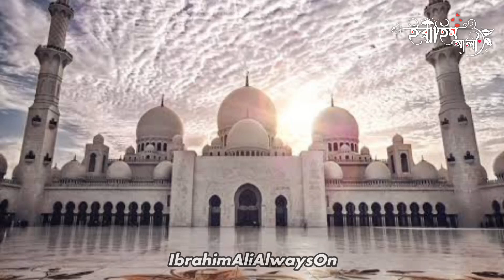হযরত ওমর (রাঃ) রাজ্য বিস্তারের ইতিহাস আলােচনা | দেলোয়ার হোসেন সাঈদী | Ibrahim Story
Keep supporting me..!
Support Humanity Do something for humans as much as possible
Allah Hafeez ❤